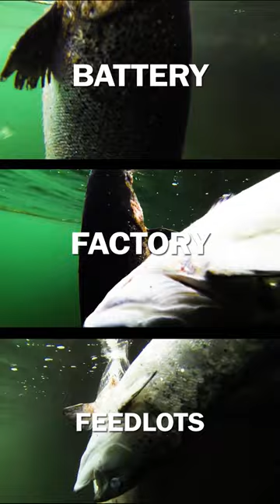Filthy Salmon Farming in Scotland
A look inside a filthy salmon farm and the terrible conditions and suffering of the salmon that are caged there. Terrible treatment of any animal.